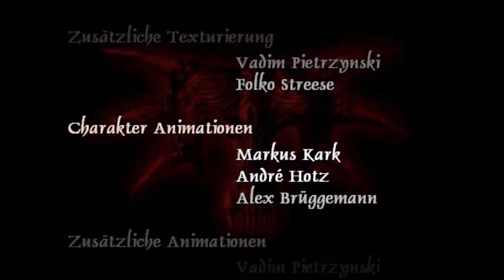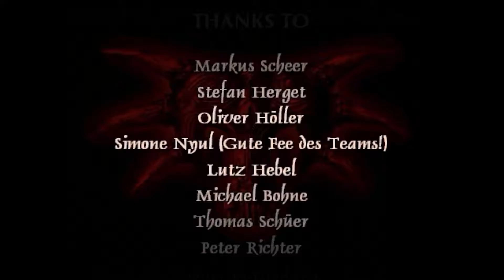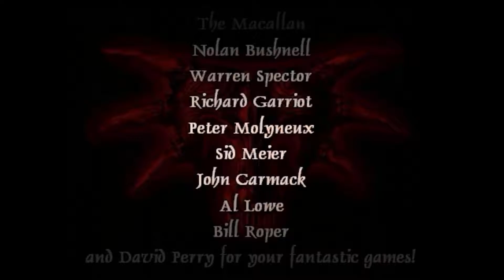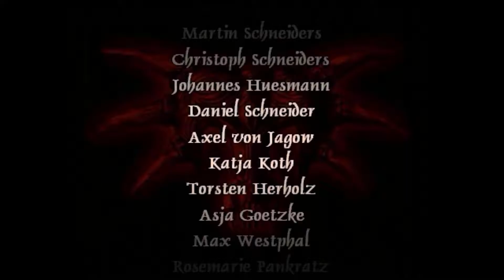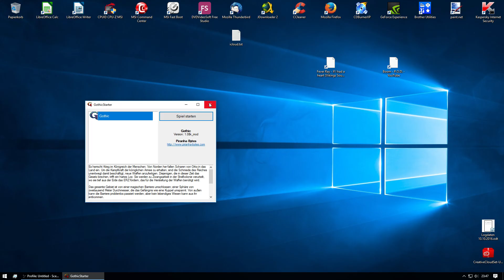[Gothic - 075] Gute Nacht, Schläfer! (1080P 60FPS)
Hallo liebe YouTuber, hallo liebe Zocker.

Ich hoffe dass Ihr Spaß beim Anschauen meiner Videos habt!

Gothic zählt zu den wenigen Spielen, die mich nicht nur extrem lange und gleich mehrfach vor den Monitor gebannt, sondern mich auch stark geprägt haben.
Es ist zwar schon ein Wenig in die Jahre gekommen, hat aber keines Wegs an Charakter verloren.

Ein Kleiner Hinweis noch: Der Entwickler dieses Prachtstückes, Piranha Bytes, arbeitet zur Zeit an einem neuen Spiel. Es heißt "Elex" und wird vorraussichtlich 2017 auf den Markt kommen.
Elex spielt in einer post-apokalyptischen Welt und ist sehr ähnlich aufgebaut wie die Gothic- und Risen-Reihen.